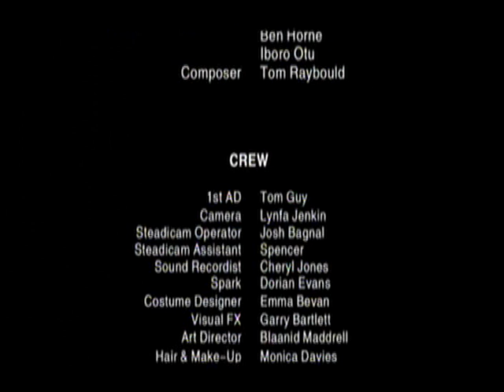Winner Best Short Film - Dark Thriller - Owl Creek Bridge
BAFTA Cymru Winning Film produced with 'It's My Shout' Productions in 2007.